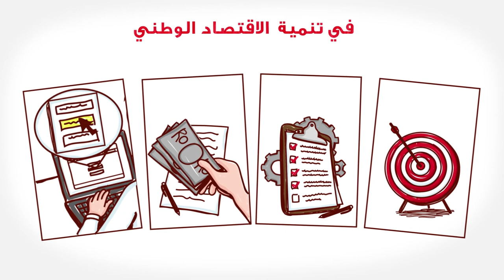Sheikh Salah Hilal Al Maawali - Deputy CEO, SME Development Fund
Sheikh Salah Hilal Al Maawali, the Deputy CEO of SME Development Fund shares his experienced insights about the SME sector in the Sultanate.
He is one of the industry experts who has shared his assessment and vision for the MSME sector in Jawharat Oman’s 2017 edition - '50 Hottest MSMEs to Watch Out For in Oman'.
It is Oman’s  first chronicle of the most promising 50 micro, small and medium enterprises selected by a panel of industry experts. These entrepreneurs have excelled despite all the odds and severe competition to emerge as the role models for the next generation of entrepreneurs. They share key highlights of their entrepreneurial journey and how they plan to further build on their success.